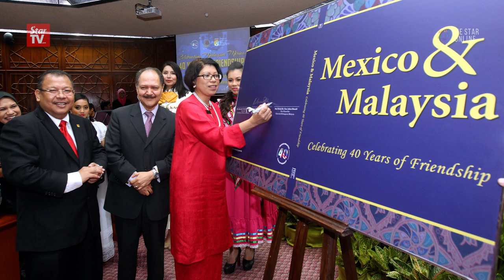Leaving a sterling career in the civil service after 35 years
Tan Sri Dr Rebecca Fatima Sta Maria, the first woman to hold the top position in the Ministry of International Trade and Industry, speaks to The Star TV on her retirement after 35 years in the civil service.